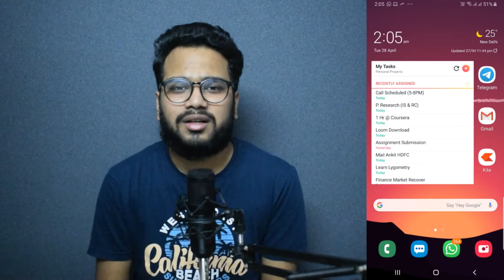Quarantine Days Special | Planning Day & Motivation | Nonsense Paradise | Ep. 7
I shared my Quarantine Days scheduled which is apparently not a schedule but to-do list is something which I follow every day and this helps me finish all the tasks on time.